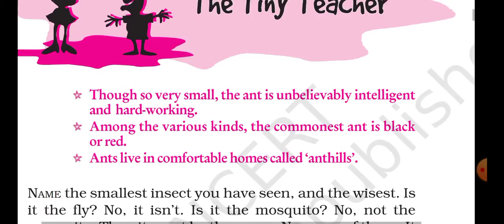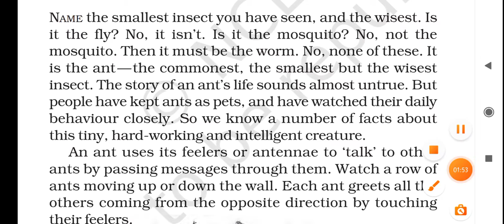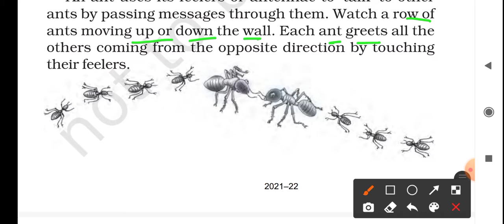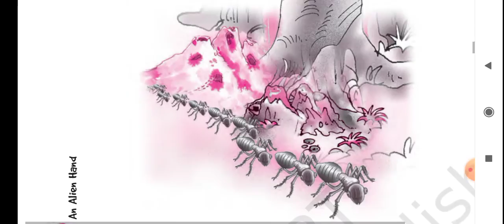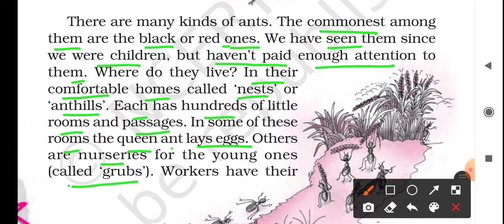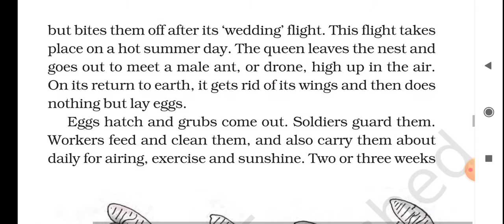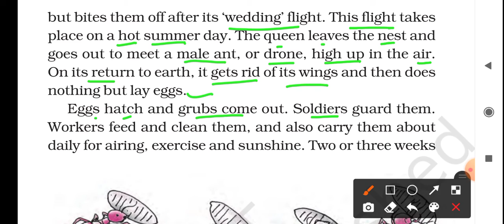The tiny teacher/class seven chapter one english/an alien hand/ class 7th english chapter 1st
Class seven
Chapter one
Subject english
Book- an alien hand
Word by word explanation